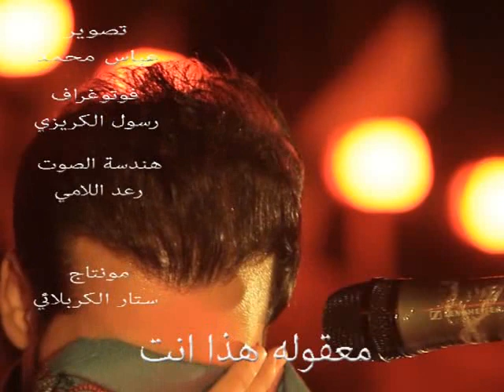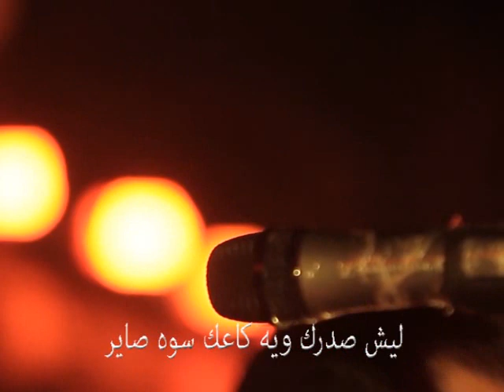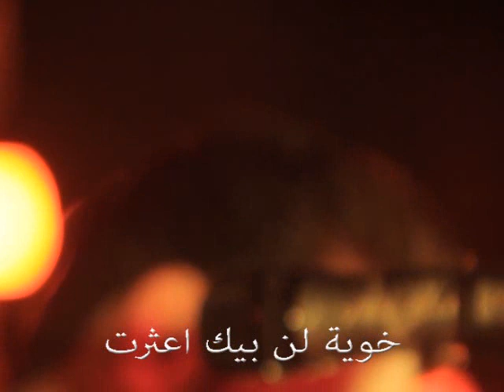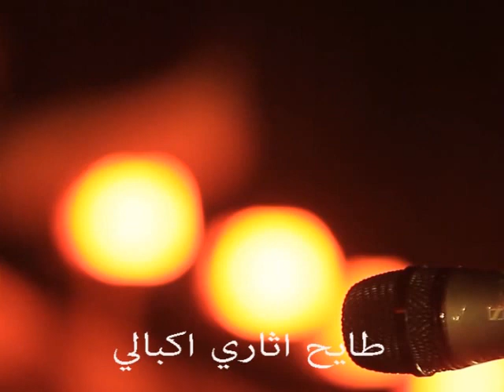بالصحاري تيهت /الرادود حيدر الشيباني 2017